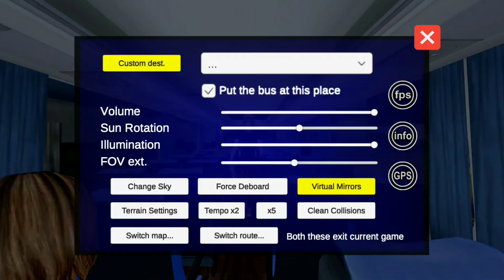Proton Bus Road | gameplay review |arkatgames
Hi guys hows it going, thanks for your support appreciated

A new Road bus simulator in development!

Made by the same production team as Proton Bus 2020, Proton Bus Simulator Road is bus simulator with the primary goal of simulating the driving and life of a driver!
Putting you in the shoes of a road driver to face various challenges, among them boarding and disembarking passengers, rain, dirt roads and many other things!

Features:

- Support for bus mods and maps!

- Customizable skins! In this version, both playable and traffic buses can have their own customized skins.

- Continuous map loading! Say goodbye to the loading screens during the game.

- Many playable models with animations such as rain, window, wipers, doors… (new models will come in future updates ..)

- Customizable signs!

- Boarding and disembarking passengers halfway, either in a city or on a highway.

- Bus models made especially to seek a level of detail and performance on Android.

- Much more will come throughout the updates!

* The game is in a state of development, because of that we will update it frequently with corrections, improvements and new content such as new buses and maps!

* Tips to improve performance:

Reduce the resolution scale to values ​​such as 75 or 50

Disable anti-aliasing

Disable Reflections on Bodywork

Do not use high values ​​in the Distance of visibility, try to leave in values ​​like 150-300 meters